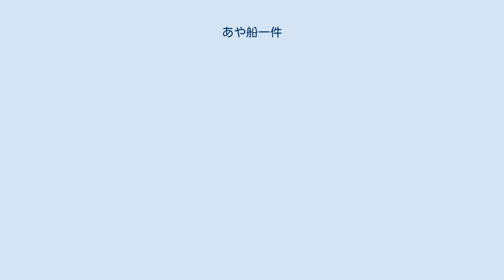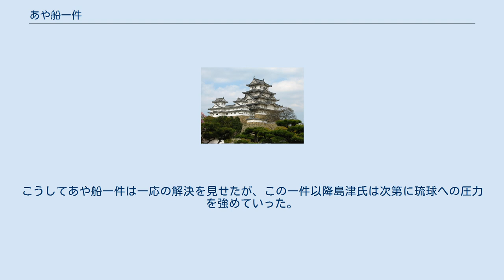あや船一件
あや船一件（あやぶねいっけん）とは、1575年（天正3年）に琉球王国と島津氏の間で発生した外交問題である。
この一件は島津氏が琉球への圧力を顕在化していく契機となった。
 あや船（綾船・紋船）とは琉球の日本への正式な使節船で、船体に華麗な修飾を施したものである。
室町幕府将軍や島津氏当主の代替わり、島津氏領内での戦争終結の祝賀など、様々な目的で派遣された。
 記録に残っている中であや船が派遣された最も古い例は、1481年に足利義尚の将軍就任を祝賀する目的で派遣されたと考えられているものである。
その後南九州が戦乱で混乱に陥ると（三国大乱）一時通交は中断される。
混乱が収束すると通交が再開され、1559年に島津貴久へあや船が派遣された。
その際、琉球は那覇港に入港する薩摩船を島津貴久から正式に認可されているか否で違法な不審船を峻別するために臨時的に琉球渡海朱印状（印判）を発行することを島津氏に対して求めた（明からの冊封使が来るにあたって琉球は明との貿易のために外国商船を那覇港の治安を維持する必要があった）。
こうして島津氏の朱印状（印判制度）が琉球に対して適用されることになったが、これは冊封使が来流するにあたっての臨時的措置に過ぎなかった。
 島津貴久へあや船が派遣される1559年以前、琉球はあや船について「鹿児島の主君(島津氏)代々の家督相続を祝賀するものではなく必要性に応じて派遣するもの」と認識しており、鹿児島へのあや船派遣は先例にないため島津氏へのあや船派遣を拒んでいた。
しかし、嘉靖の大倭寇が発生し琉球近海の治安が悪化するなか明からの冊封使到着を控え、那覇港の安全を確保する必要があった琉球は方針を転換しあや船を派遣した。
 1568年、薩摩半島南部にある加世田の片浦に宮古島の貢納線が漂着した。
船には宮古島から首里の王府に納めるはずのはずの年貢や貢物積まれていたが、島津氏が漂着民を保護し、琉球に送還した。
これに対し琉球は翌年、僧を派遣して感謝の意を述べた。
 1570年3月、島津氏は琉球による漂着民送還の返礼を受けて薩摩弘済寺の僧、雪岑を琉球に送った。
雪岑は島津貴久から島津義久への守護職譲渡と、義久の家督相続に伴って琉球渡海朱印状の印章も交代されたことを尚元に伝え、あわせて琉球へ島津氏の朱印状を持参せずに渡航する商船への取り締まり(印判制度の遵守)を要請した。
さらに島津氏は能久の代替わりによるあや船派遣を要求した。
しかし琉球ではその直後に尚元が急死したことにより島津氏の要求に対応できなかった。
 島津氏のこの要求のねらいは、庶流から惣領に登りつめた貴久・義久父子が権力基盤の強化のために琉球のあや船派遣によって対外的にその地位を承認してもらえることを期待したことや、敵対する他の大名を琉球貿易から排除し南九州で自らの優位な立場を固めたかったことなどが挙げられる。
 島津氏の印判制度遵守の要請に対し、琉球側は今後の友好関係をますます連綿とすることを再確認したが、印判制度については特に言及を避けた。
貿易を民間勢力に頼る琉球は島津氏の印判制度によって民間商人の渡航が制限されることは大きな問題であり、島津氏の要請を容易に是認することはできなかった。
 1573年、三司官だった名護氏が島津氏老中伊集院氏に書状を送った。
名護氏は本書状が私的な関係に基づくものとしたうえで島津氏を「大邦」、琉球を「陋国(小国)」と呼んで下手に出つつ親密な関係によって交際することが重要であるとしながらも、今後は印判制度問題については名護―伊集院間での外交ルートに限るとした。
 琉球の対応に対し納得できなかった島津氏は1574年に琉球に対し、近ごろ琉球が違反している旧例の条々（「近来違背旧例の条々」）を書面で突きつけ、先の非を改めなければ両者の関係が悪化するだろうと警告した。
これに対し琉球は尚永が新たに即位したことで国内が混乱していたことを理由に回答を延期していたと述べ、使節団を島津義久の家督相続を祝賀する目的で派遣した。
これによって島津氏の要求通りあや船が派遣された。
 1575年3月27日、あや船が鹿児島に到着した。
しかし島津氏側は義久への祝賀儀礼の前に先に琉球へ送られた「近来違背旧例の条々」とともに以下の件について個別に回答するよう琉球の使節団に迫った。
 島津氏発給の印判状を所持しない船を受け入れたこと 永禄13年（1570年）に島津家使者（雪岑）が琉球に行った際、対応が疎略だったこと 今回の進上物が先例と比べて少...